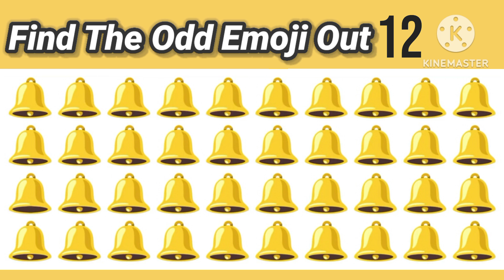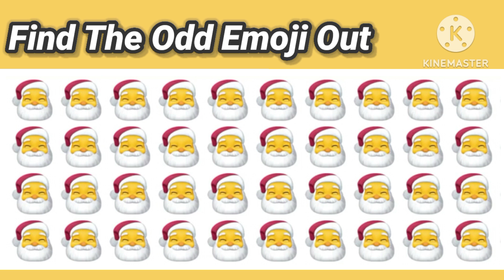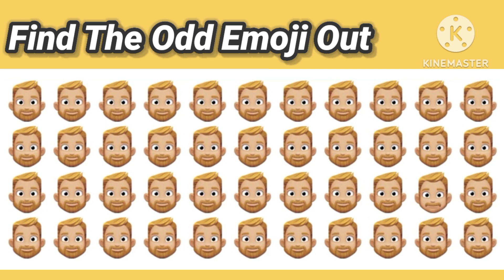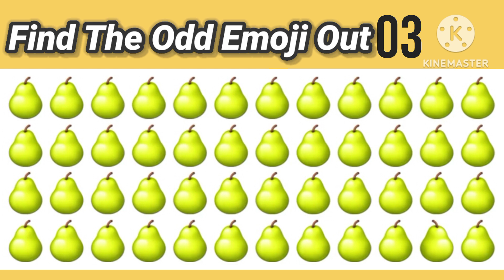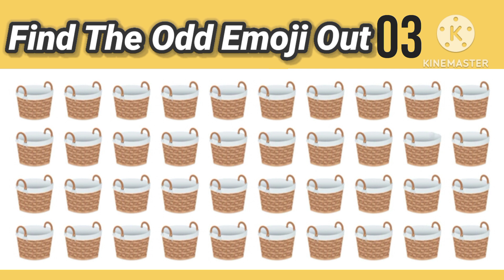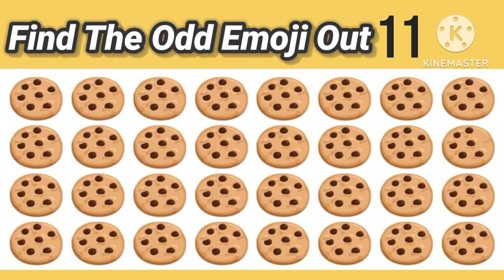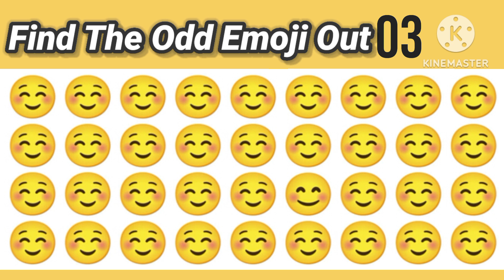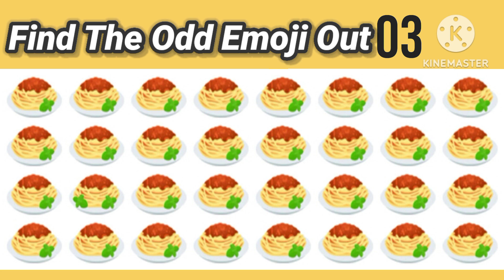Find the odd emoji out :Can You Find the Odd Emoji?ll Lahori quiz